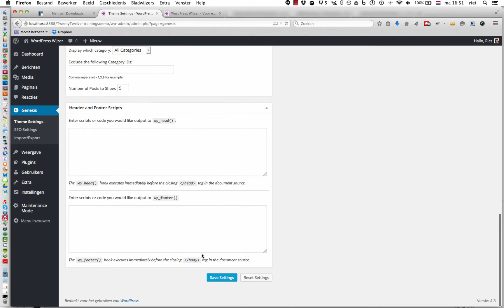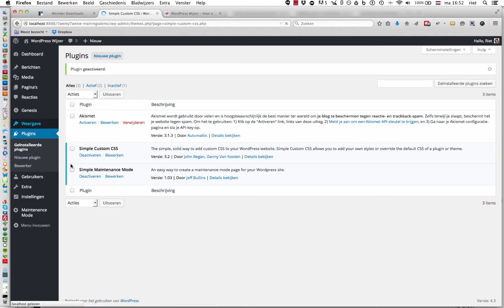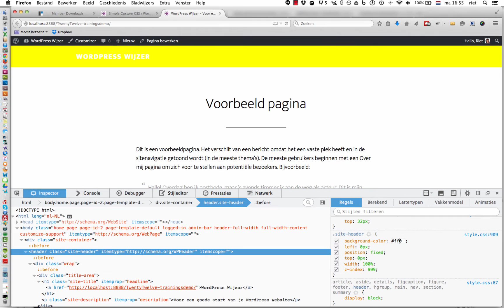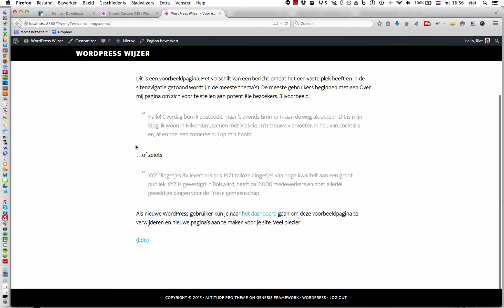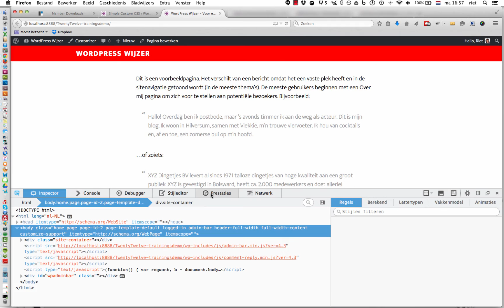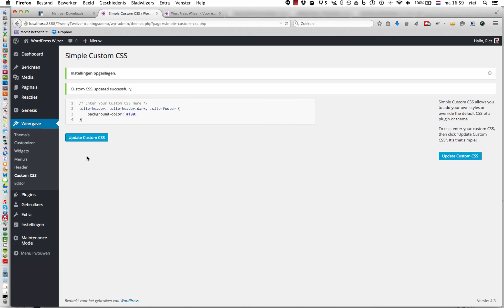Header- en footer-backgroundkleur aanpassen met Custom CSS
In de video zie je hoe je code voor het wijzigen van bijvoorbeeld de header- en footer-achtergrondkleur kunt vinden en aanpassen. Ook waar je de aangepaste code opslaat zodat deze niet wordt overschreven bij een update van je WordPress theme.
Een andere tip: Wil je een goede start maken met je eigen website?
Of de basis nog eens goed onder de loep nemen?
Meld je dan aan voor de gratis '7 stappen SuccesFormule' op